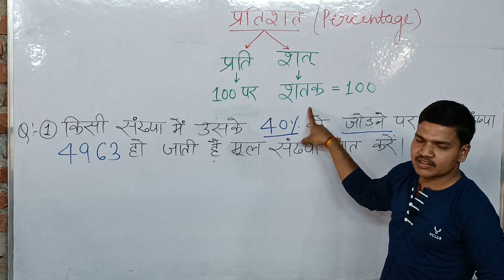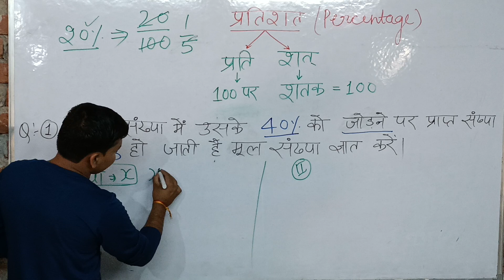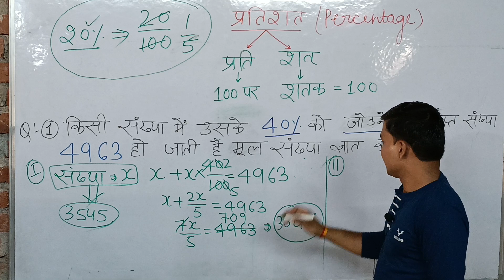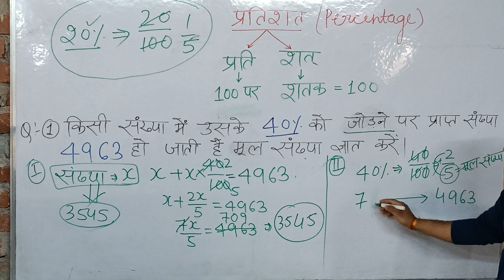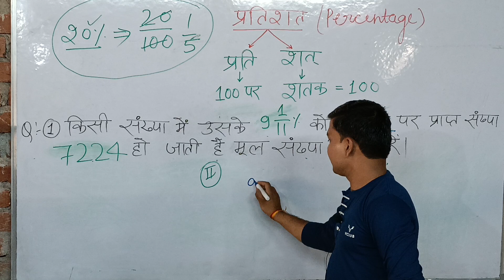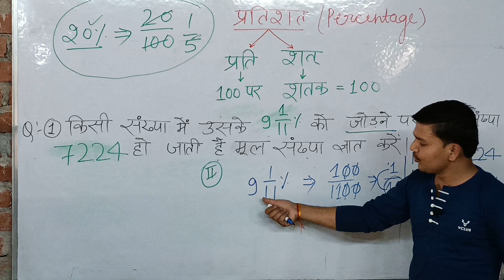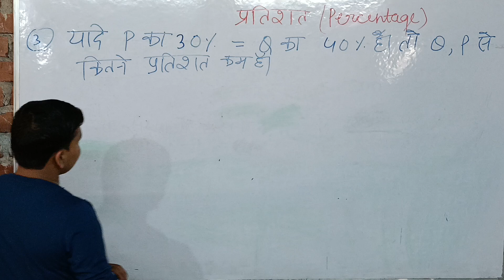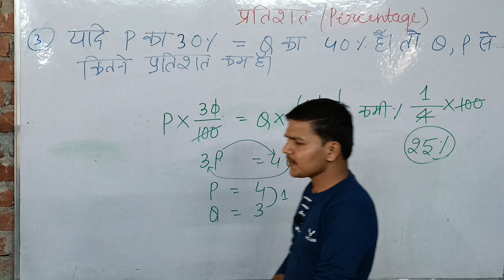Percentage trick|formula/Percentage problems#Tricks and Shortcuts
percentage by aditya ranjan sir
percentage by sahil sir
percentage by aditya patel sir

upp math_syllabus_2023
upp_math_practice_set rojgar with
math_upp
math upp rojgar with ankit
maths uppcl assistant accountant N
maths upp rwa
math upp practice set rojgar with
ankit
math upp constable rojgar with
ankit

एक दिवसीय परिक्षाओ के लिए समर्पित संस्थान divine institute jagatpur & divine classes Jagatpur
संस्थान का मुख्य ध्येय-अधिकाधिक छात्र- UPP , SSC -GD ,रेलवे, ARMY,  ,BED प्रवेश , नेवी, बैंक, राज्य स्तरीय और केन्द्र स्तरीय परीक्षा मे सफल हो

जब जब तुम्हारा हौसला आसमान  छुएगा तब तब तो तुम्हारे पंख काटने कोई न कोई ज़रूर आएगा